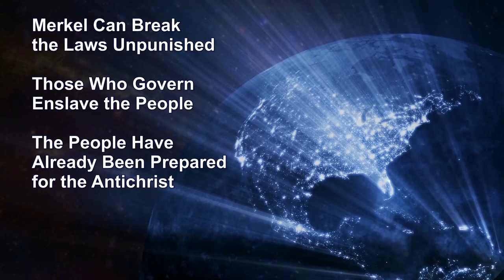The Elite of the World and the Enslaved People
Notice: Should YouTube for private users be no longer available or the channel be blocked, my subtitled contributions can also be found on

Excerpt from the sermon of the Sword-Bishop of 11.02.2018 – Topics: Who Is the Elite of the World? – Brainwashing through the Media – Merkel Can Break the Laws Unpunished – Those Who Govern Enslave the People – The People Have Already Been Prepared for the Antichrist